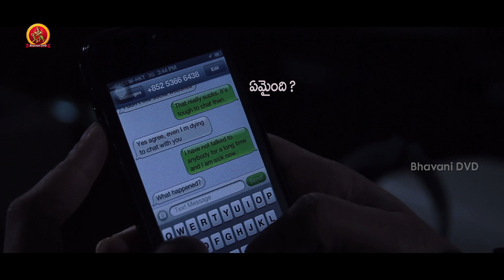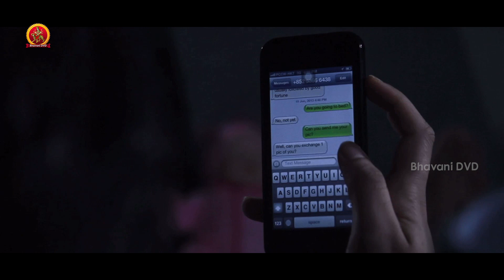ఇంట్లో ఒంటరిగా ఉన్నాను వస్తావా జాగ్రత్తగా చూడు | Bhoo Telugu Movie Scenes | Supriya Aysola | Dhanraj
Watch Bhoo Telugu Movie Scenes.

Starring : Supriya Aysola, Jeeva, Dhanraj, Satya Kotla Among others.
Director : Sri Kishore
Producer : Lakshmi Soujanya Gopal